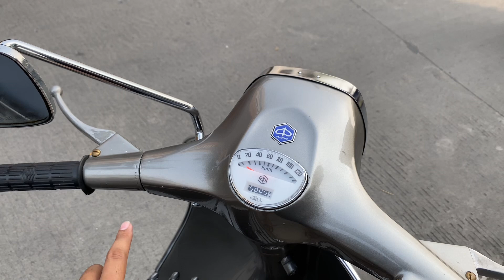VESPA SPRINT TAHUN 1977 Dijual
Surat lengkap plat AB pajak OFF
Ban michellin S83
Jok piaggio
Mesin silahkan langsung test ride saja

Lokasi Perumahan duta kranji Bekasi Barat
Google maps “berkah scooter garage”